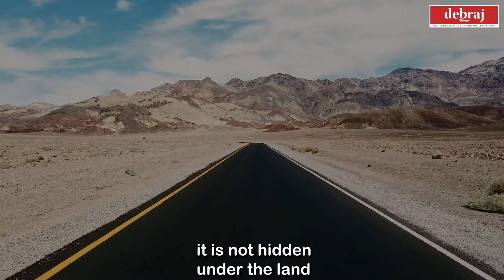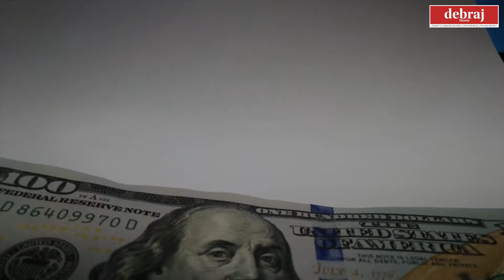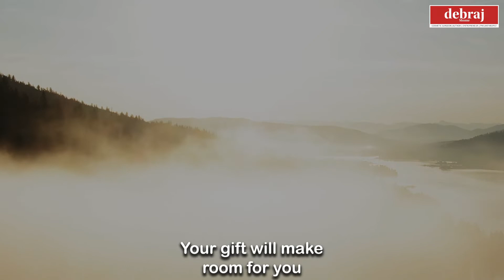What is Your Purpose in Life? Best Motivational & Inspirational Video by Dr Debraj Shome, Life Quote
This thought-provoking video, presented with sincerity and insight, challenges individuals to delve into the depths of their own existence in quest of their life's purpose. Viewers are encouraged to reflect on their hobbies, values, and objectives through captivating stories and introspective suggestions, revealing the genuine essence of their existence. The film serves as a guiding light, motivating individuals to match their activities with their purpose through inspiring anecdotes and practical advice. It serves as a reminder that identifying our life's purpose is a continuous process of self-discovery and self-realization that leads to a more meaningful and fulfilling life. This video inspires viewers to embark on a transforming journey of self-reflection.